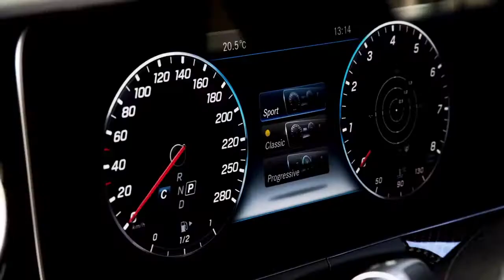Mercedes-AMG CLS 53 4MATIC+ 2018: World Premiere | Trailer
The new Mercedes-AMG CLS 53 4MATIC+ combines powerful performance with sporty style and high efficiency.

At its heart lies a new, electrified 3.0-litre engine featuring twin-turbocharging by means of an exhaust gas turbocharger and an electric auxiliary compressor. Its EQ Boost starter-alternator momentarily provides an additional 16 kW of output plus 250 Nm of torque and furthermore feeds the 48 V on-board electrical system. Other technical highlights include the AMG SPEEDSHIFT TCT 9G transmission and the fully variable all-wheel drive system AMG Performance 4MATIC+.

The front apron of the CLS 53 4MATIC+ features additional side air curtains: the air flows over them in a targeted manner, thereby improving the aerodynamics at the front and reducing the cd figure. The front splitter connects seamlessly with the air curtain and reduces lift at the front axle. The outer lines of the radiator grille widen towards the bottom and lend the CLS a powerful appearance. Also making a contribution here are the sharply cut, narrow headlamps.

From the time of market launch, the exclusive Edition 1 will be available for the CLS 53 4MATIC+ which boasts the COPPER ART interior design. Numerous highlights in a fine copper colour help to ensure a particularly high-quality interior atmosphere. The leather upholstery in black nappa also features copper-coloured contrasting topstitching, as do the instrument panel, armrests, centre console, door panels and piping on the floor mats.